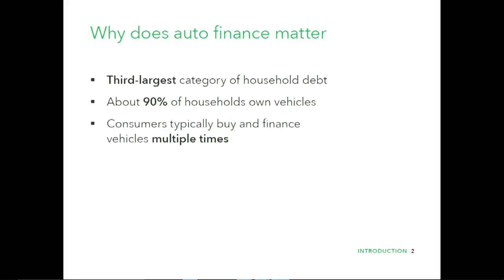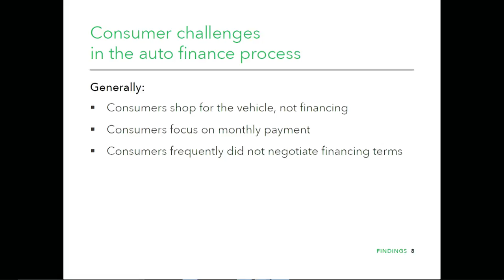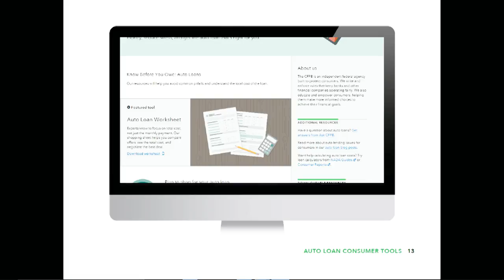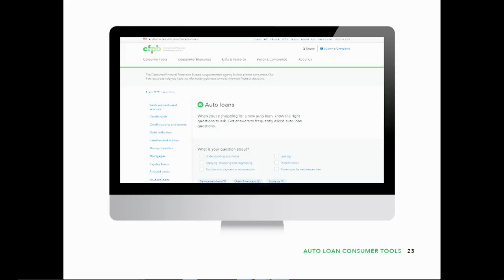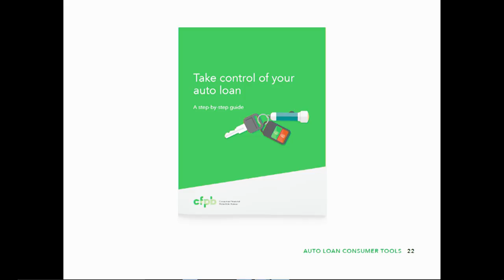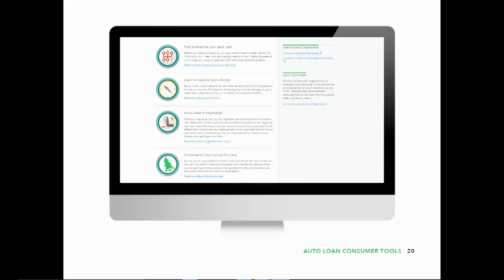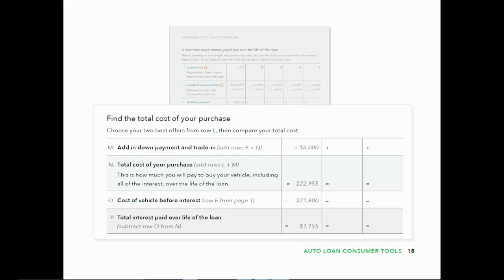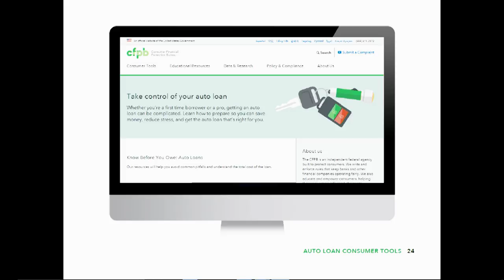Little Rock, AR - CAB Meeting on 6/9/2016 (session 1)